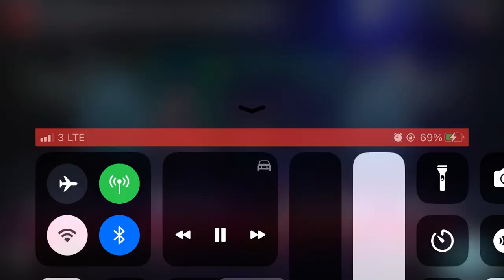SYIIR TERLANJUR CINTA || KARYA KIAI ABDUL HAMID DARDIRI || ELKHIS GRUP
MUJAHADAH WALI KUTUB DAN SHOLAWAT  ACARA KHAUL H MUHAMMAD HASAN. GUNUNG KIDUL 29 JULI 2023

Seketariat
ElKhis Grup
jalan plososkuning raya 4 minomartani ngaglik sleman yogyakarta